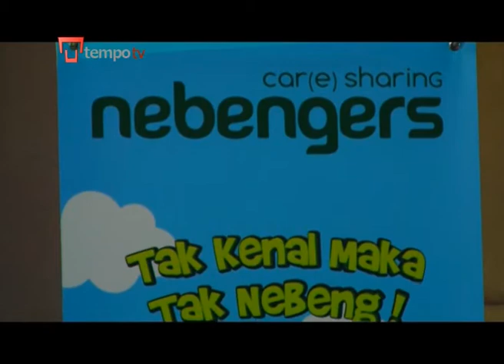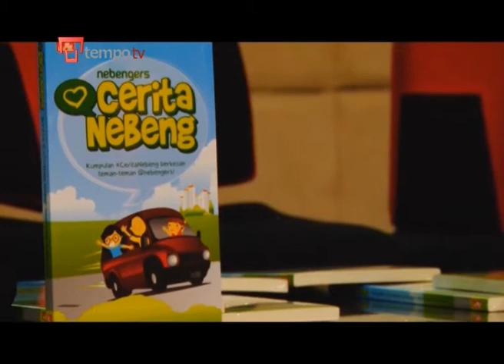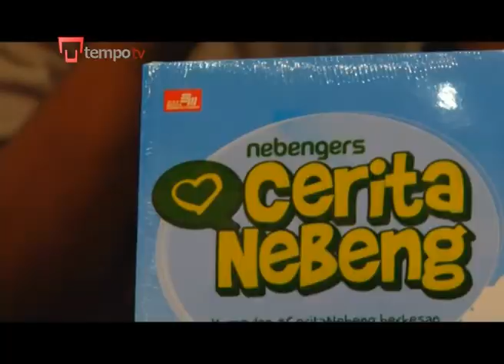Mari Berbagi Kendaraan (1)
Kesal dengan kemacetan di Jakarta? Bosan sendirian di mobil atau motor di kala macet?
Kalau begitu, berbagi kendaraan saja!

Kini Nebengers punya lebih dari 40 ribu followers di Twitter dan komuntas serupa berkemang di sekitar Jakarta.

Erdy Kusuma hadir di peringatan 2 tahun komunitas ini di Jakarta.